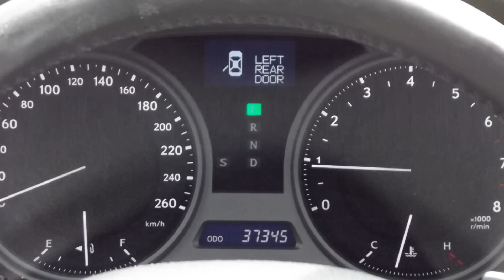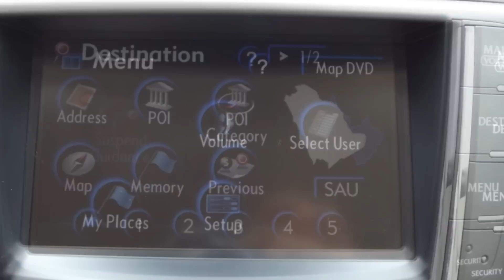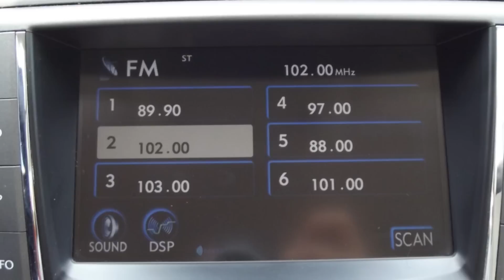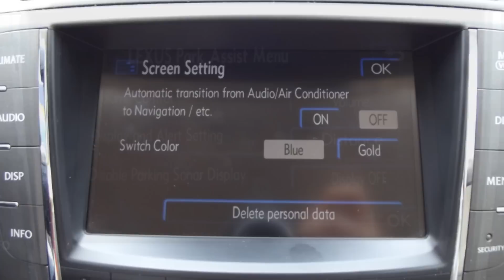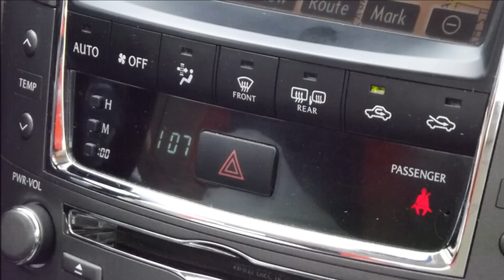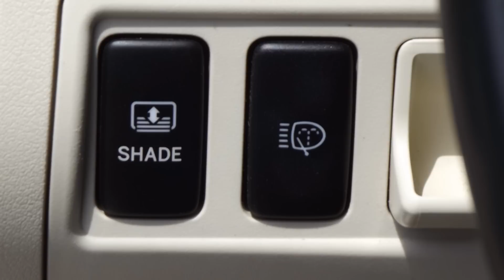LEXUS IS 300 2009.wmv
for sale lexus is 300 2009